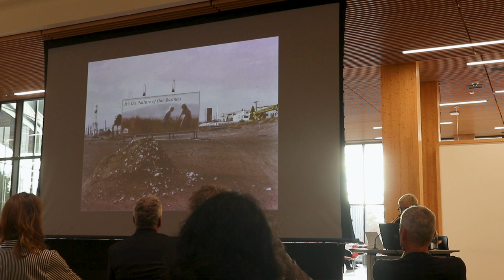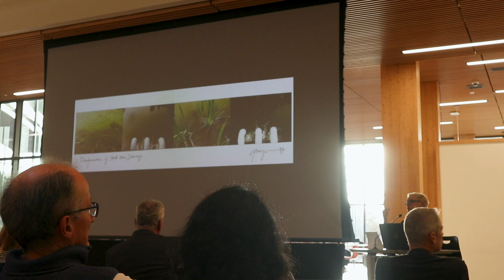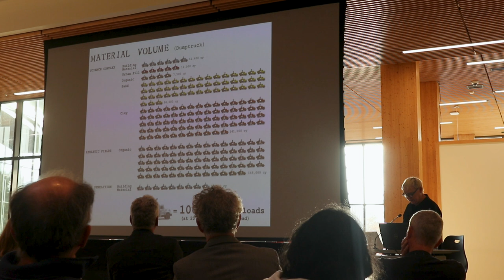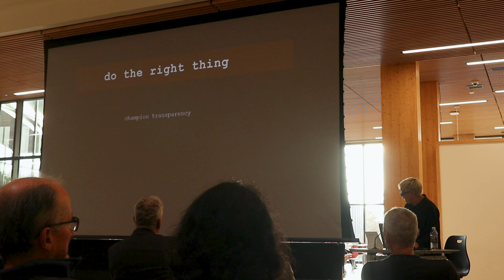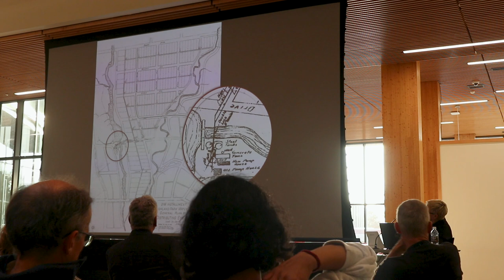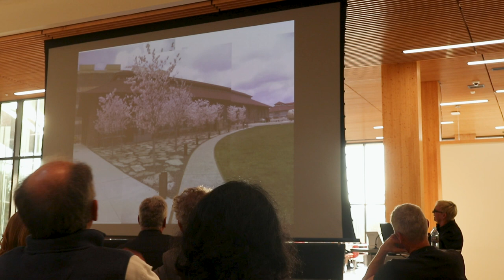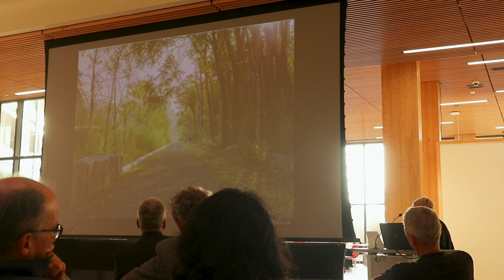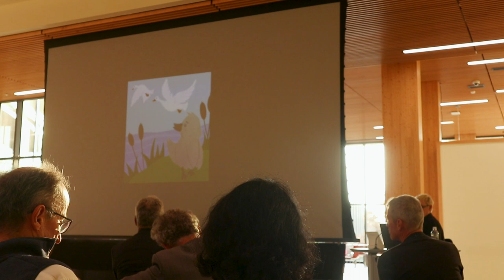Zube Lecture, "Tough Sites" presented by Julie Bargmann, 10/26/23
Zube Lecture Series
Lecture Title: "Tough Sites: A Manifesto for Ugly Duckling Landscapes"
Speaker: Julie Bargmann, Founder of D.I.R.T. Studio, Professor Emeritus of Landscape Architecture, University of Virginia